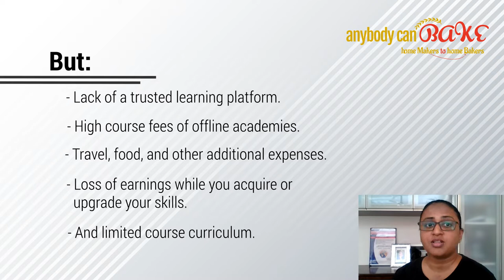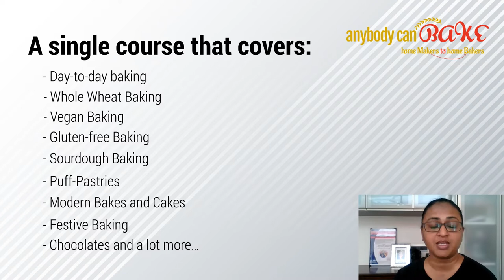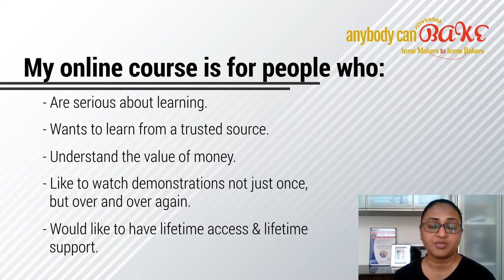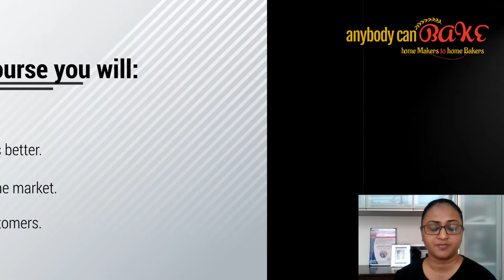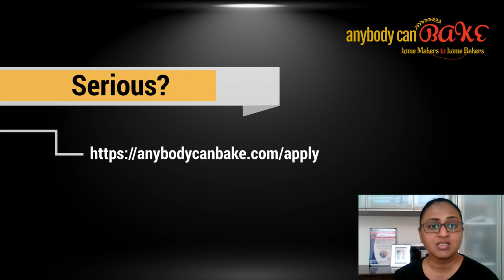International Diploma in Baking & Patisseries Arts